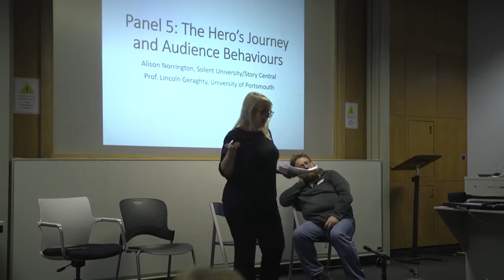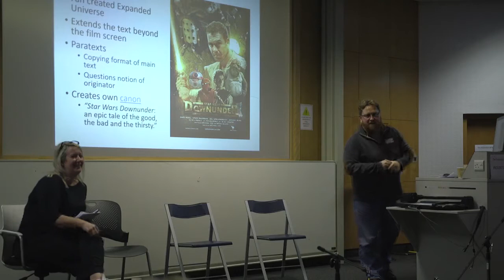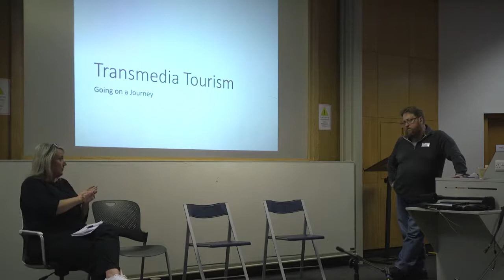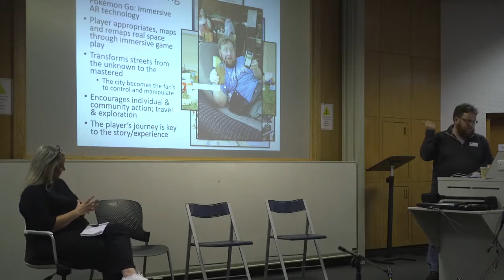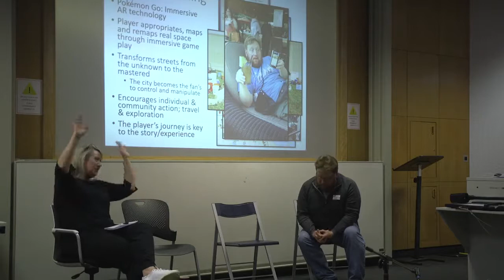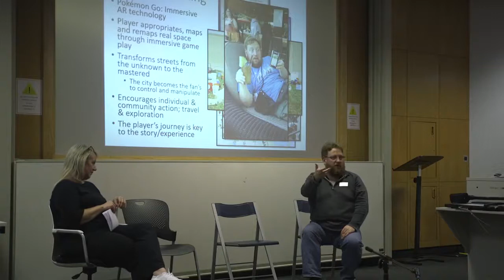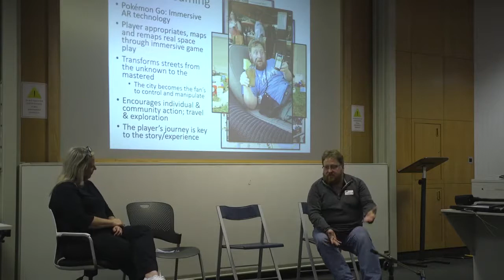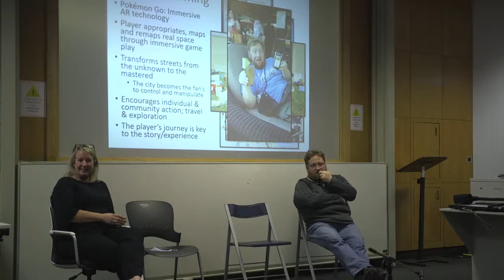The Evolution of Story Panel 5 The Hero’s Journey and Audience Behaviours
THE EVOLUTION OF STORY was a one-day symposium at Solent University on Wednesday, February 19th 2020. The symposium explored how from its origins to its contemporary forms – story shapes our world.

On this panel, Alison Norrington and Prof. Lincoln Geraghty will be discussing how and why audiences want to be part of something, to live the story.